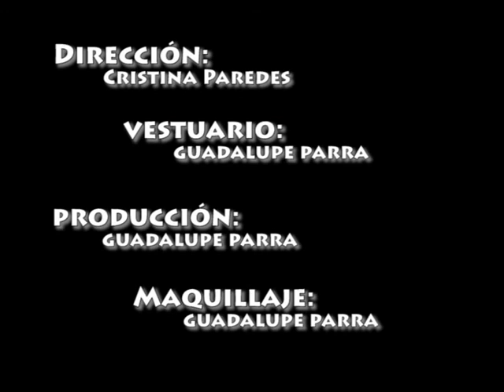Watman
Cortometraje de ficción
Director: Guadalupe Parra
Productora: Cristina Soledad Paredes
Actuación: Jonathan Torres, Diego Soledispa, Jenifer Cisneros, Vanessa Tobar